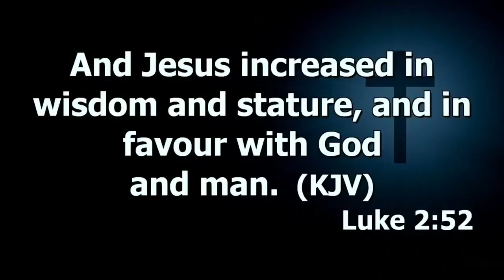Why There Is A Delay To Receive What You've Been Praying For? Find Out Here | Dr. Abel Damina